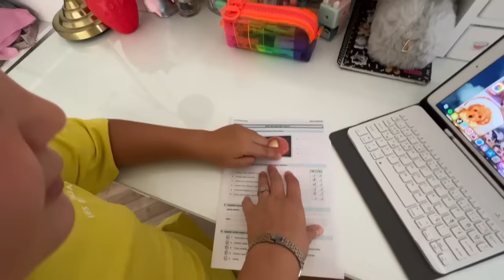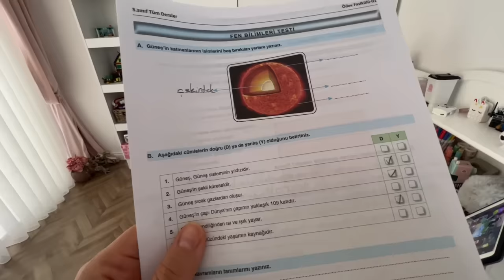MASAL VE ÖYKÜ İLE HAFTASONU RUTİNİ / VOLEYBOL MAÇI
Videoların devamını gelmesini istiyorsanız beğeni ve yorum yapmayı unutmayın.